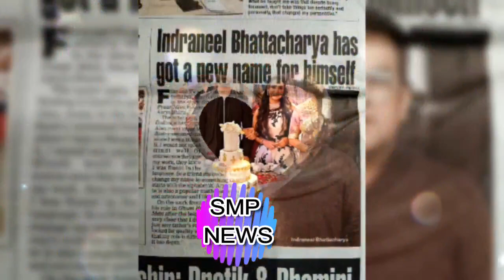शांतनु ने दिखाई सुरेखा का वीडियो ghkkpm upcoming Twist Savi ishaan surekha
ghkkpm upcoming Twist Savi ishaan surekha